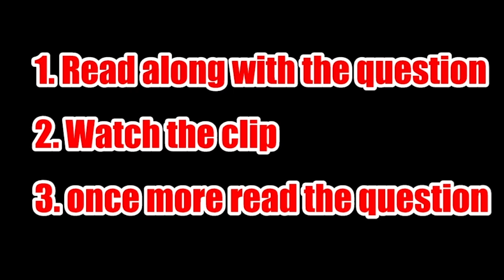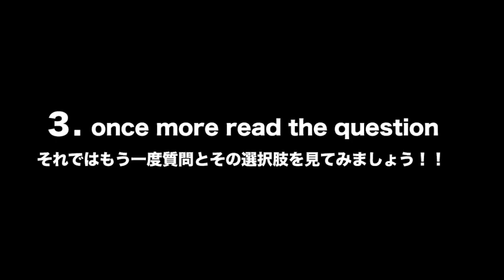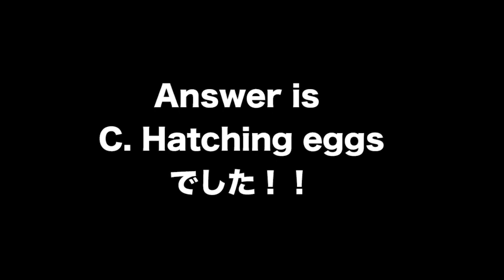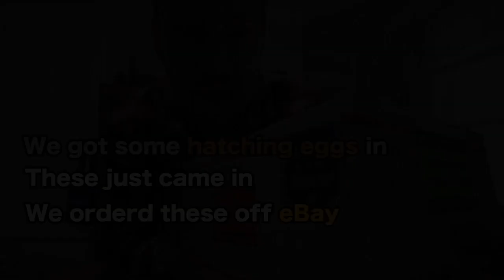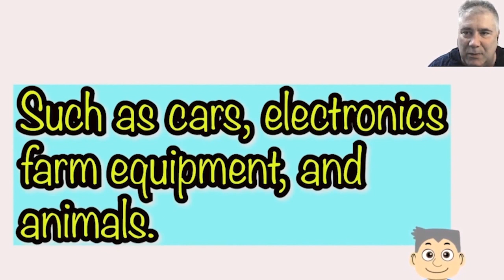How to speak English while you practice TOEIC.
Often students say to me.  English speaking for beginners, is difficult.   They express frustration when trying to speak English to foreigners. Implementing English speaking practice conversations, daily is difficult for them.  My advice is step by step.  Try every day to improve English Fluency by watching Top 2021 music videos.  And most of all keep trying.